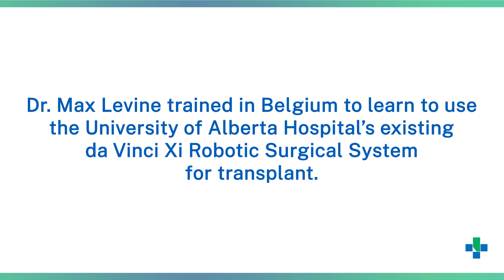Canada’s first robot-assisted kidney transplant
Alberta Health Services Dr. Max Levine has performed the first robot-assisted autotransplant in western Canada AND Canada’s first robot-assisted kidney transplant! The minimally invasive technique involves smaller incisions and faster recovery, opening the door for patients who might not otherwise be suitable candidates for transplant surgery.